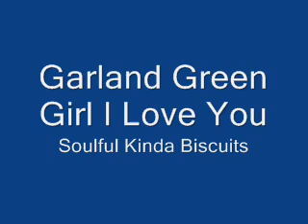Garland Green Girl I Love You